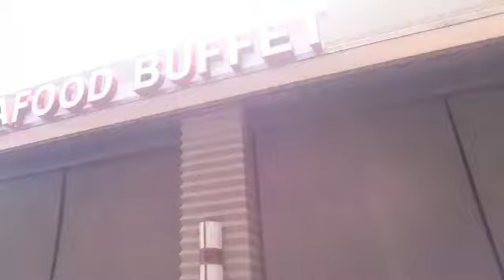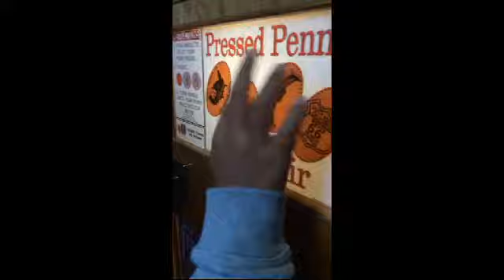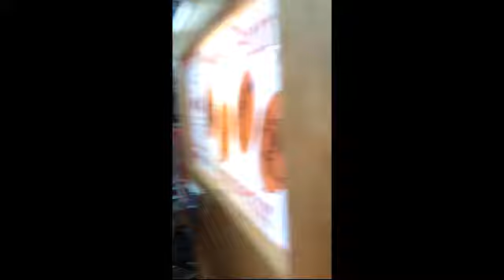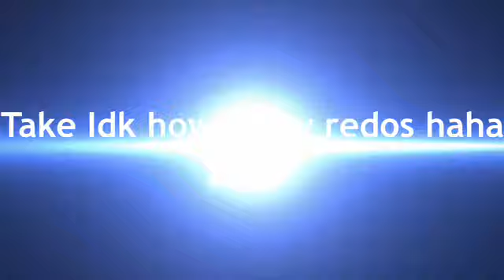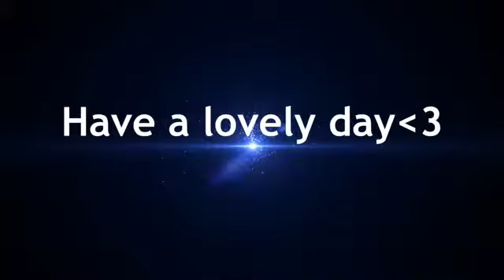SANTA MONICA PIER, Beverly Hills/Rodeo Drive Vlog